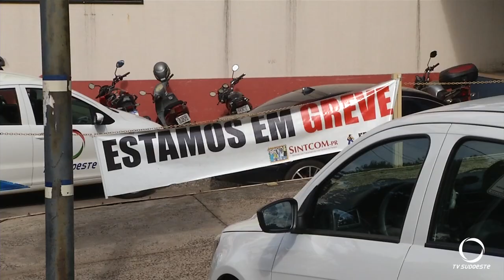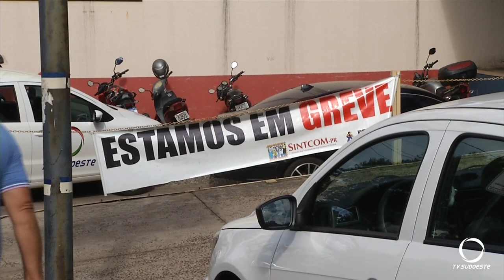Funcionários dos Correios realizam a primeira greve local da história